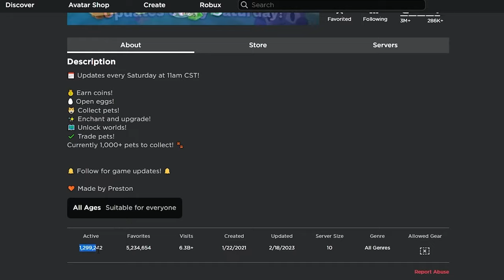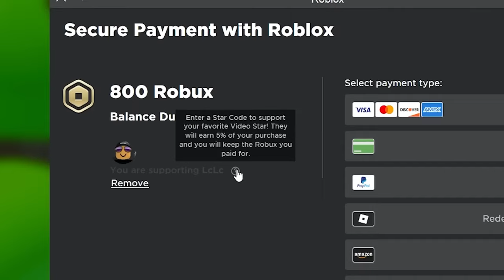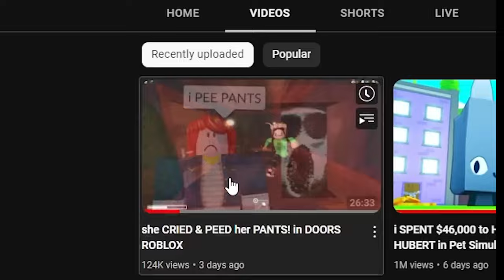LcLc moments in "i Found SECRET UNDER DAYCARE & GOT HUGE VALENTINE in Pet Simulator X"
Note: This is not my video, this video belongs to LcLc
Original Video: no link ehheheqyqdy8tqw8a

hi lclc @lclc01